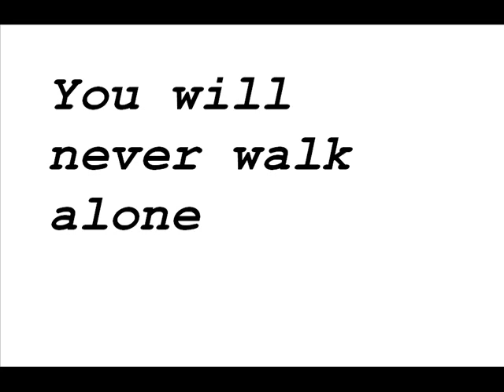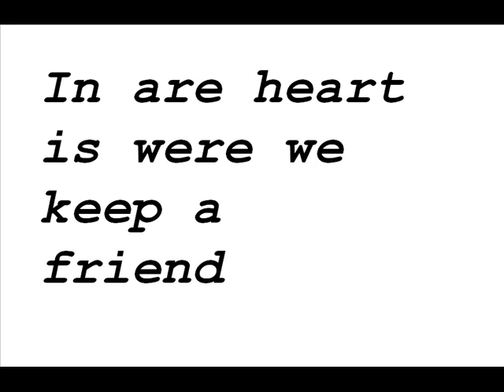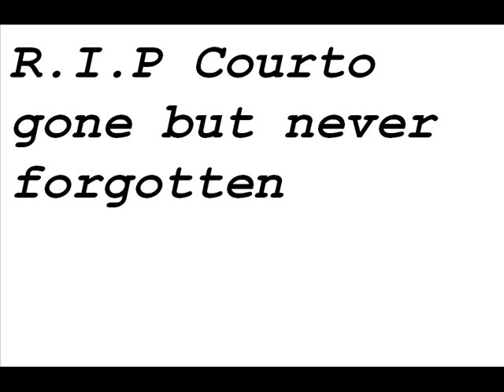A Tribute to Mark Courtney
A Tribute video about a huyton (hillside) lad who is sadly missed by many friends and family